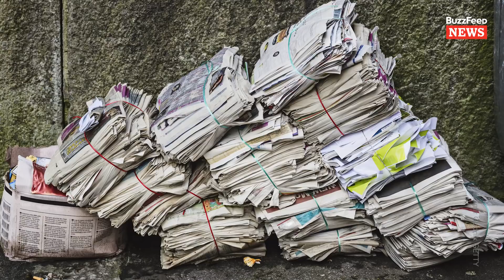Women Tell Their Funniest Ramadan Stories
There was a pig situation and we were like, “this feels off.”

STILLS
Tasty Ramadan foods on table
Towfiqu Photography/Getty Images
Muslim family eating food at home
Jasmin Merdan/Getty Images
Tired young woman sleeping in bed
Caiaimage/Paul Bradbury/Getty Images
Big Dinner
Jasmin Merdan/Getty Images
Ars-sur-Fromans. Sanctuary-Shrine of Jean-Marie Vianney (the Cure dArs).  Roman catholic unleavened wafers for the Holy communion.  France.
Pascal Deloche / Godong/Getty Images
Salad in large glass bowl
ATU Images/Getty Images
Eucharist
Philippe Lissac/Getty Images
Teenage girls in St. John Villa Academy Catholic School classroom
Aladdin Color Inc/Getty Images
Athletes at an award ceremony
FangXiaNuo/Getty Images
Bundles of old newspapers against wall
Vladimir Godnik/Getty Images
Wine and bread
MKucova/Getty Images
Communion Wine
princessdlaf/Getty Images
Offering Communion
princessdlaf/Getty Images
Graduates throwing their caps into the air
Matthew Borkoski Photography/Getty Images
Gold medal on blue sky
Tom and Steve/Getty Images
ABC Studio's 'Criminal Minds' - Season Six
Eric McCandless/Getty Images
Female gymnast competing on balance beam
Robert Decelis Ltd/Getty Images
Catholic holy communion, Geneva, Switzerland, Europe
Godong / robertharding/Getty Images
Criminal Minds, Season Four
CBS Photo Archive/Getty Images
Pizza crust with napkin on paper plate
Foodcollection/Getty Images
Whole pizza Margherita
Foodcollection/Getty Images
Criminal Minds, season one
Potato pakoras with yoghurt sauce
Nicki Dowey/Getty Images

Elevated view of businesspeople walking, time lapse
Image Source Ltd/Getty Images